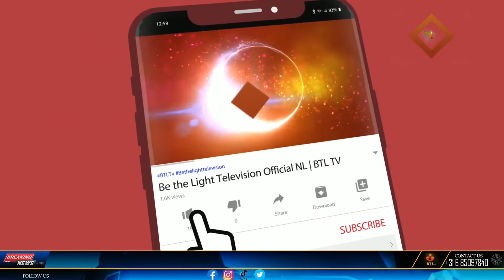Aao chalein| آؤ چلیں | Mental Health Seminar | 2022 Reviews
news nation
christian programs on youtube
christian programs
r/christian
christian tv shows
btl tv